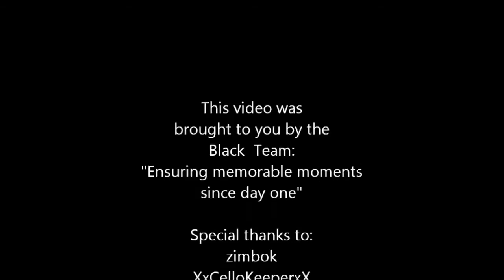Hide N Seek Part 2